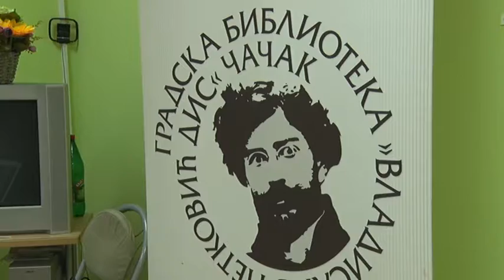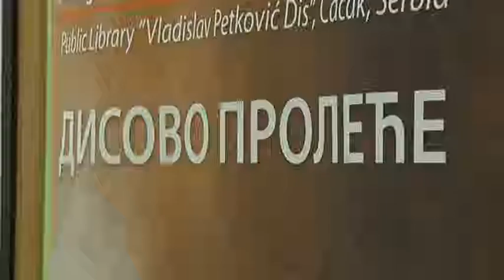10 05 PRILOZI ZA POETIKU BRANA PETROVICA